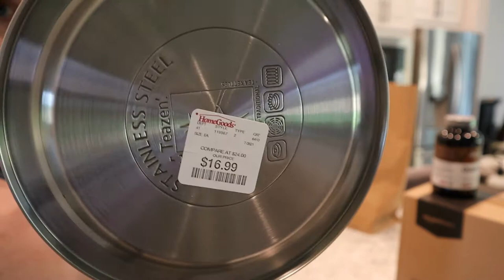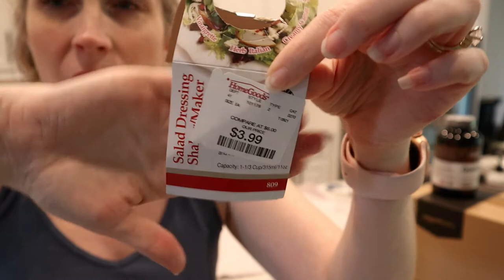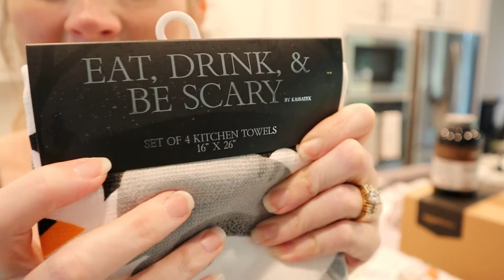Shopping HAUL TJ Maxx Home Goods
Home Sweet Farmhouse 🏡 DIY, Decor & More